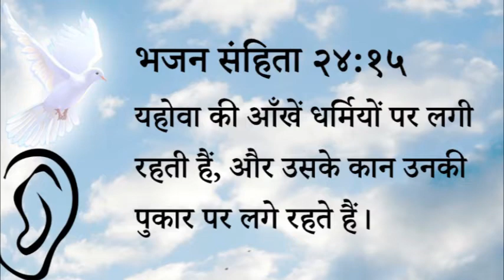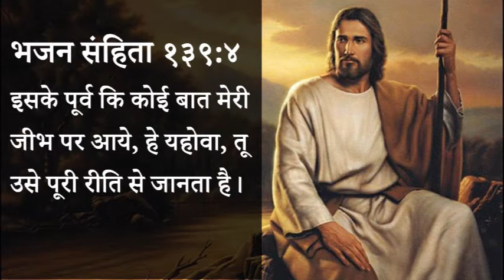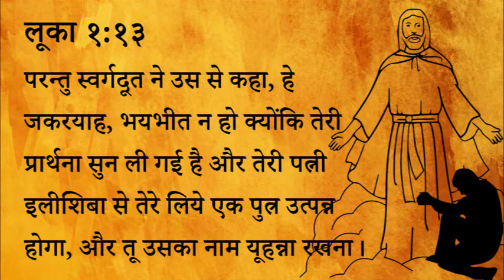393 Heavenly Manna - Parmeshwar Har Pal Hamaari Oar Kaan Lagaye Rehta Hai (Pastor Anil Kochar)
३९३ स्वर्गीय मन्ना - परमेश्वर हर पल हमारी ओर कान लगाए रहता है

भजन संहिता २४:१५
यहोवा की आँखें धर्मियों पर लगी रहती हैं, और उसके कान उनकी पुकार पर लगे रहते हैं।

इसके पूर्व कि कोई बात मेरी जीभ पर आये, हे यहोवा, तू उसे पूरी रीति से जानता है।

लूका १:१३
परन्तु स्वर्गदूत ने उस से कहा, हे जकरयाह, भयभीत न हो क्योंकि तेरी प्रार्थना सुन ली गई है और तेरी पत्नी इलीशिबा से तेरे लिये एक पुत्र उत्पन्न होगा, और तू उसका नाम यूहन्ना रखना।

स्वर्गीय मन्ना - पास्टर अनिल कोचर